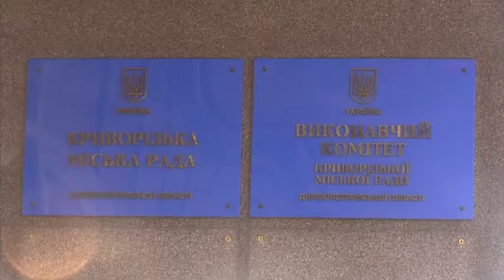У Кривому Розі на очах руйнується палац юнацької творчості «Горицвіт»